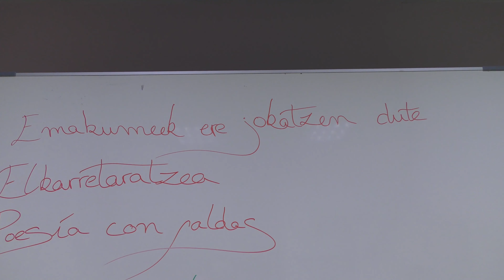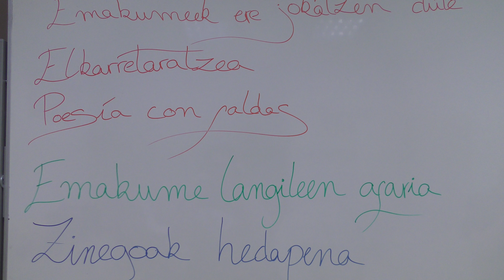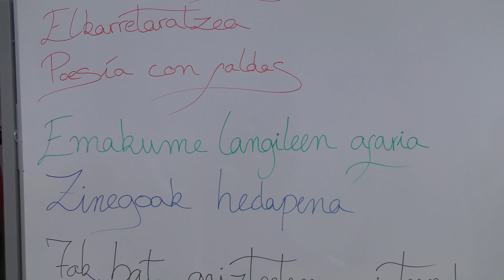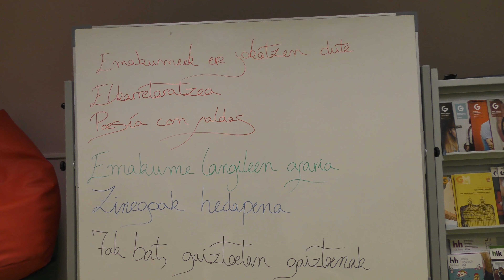Martxoak 8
Otsialeko bideoa jada hor duzue!! Lokaleko berrikuntzak ikusteko aukera izango duzue eta Urnietan martxoak 8 inguruan izango diren ekintzak ezagutzeko aukera ere bertan duzue!!